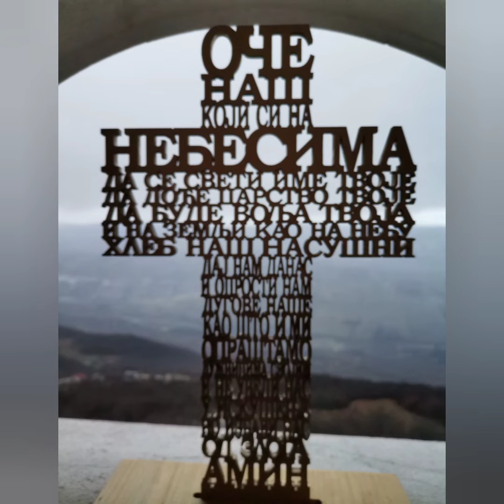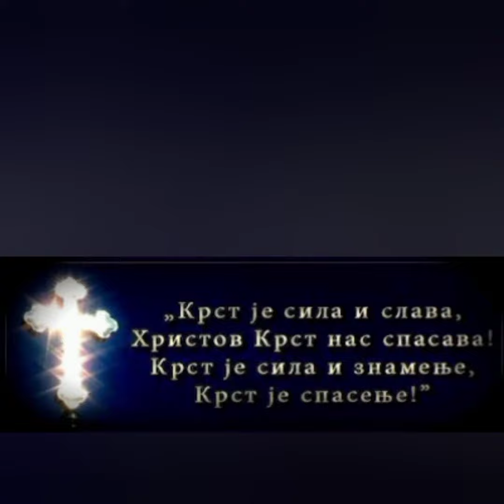Митрополит Амфилохије бесједи на Крстовдан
Ђедо Наш бесједи на Крстовдана